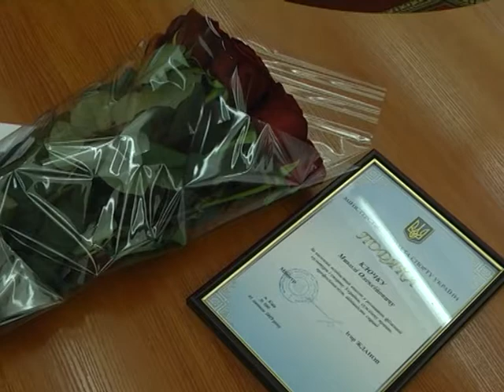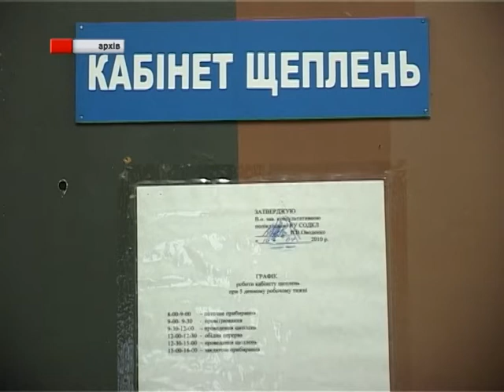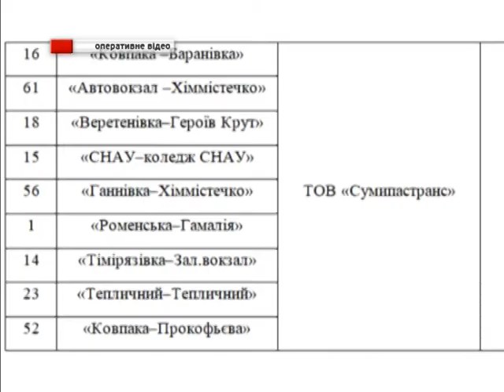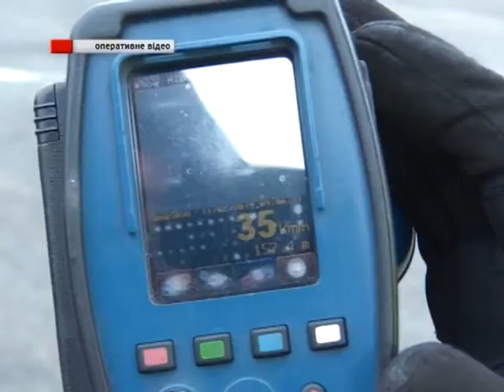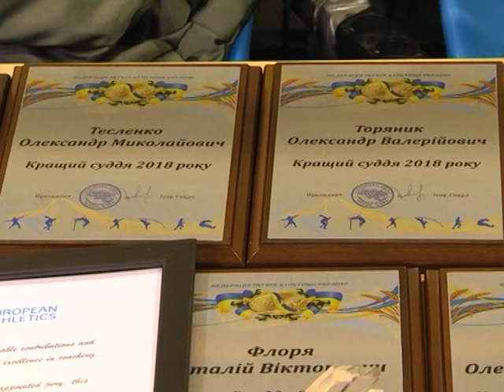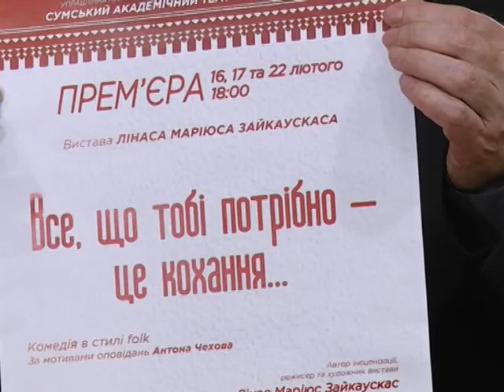Новини 11 лютого 2019